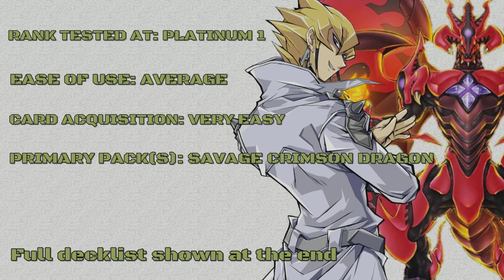The overwhelming power of Supernova Dragon [Yu-Gi-Oh! Master Duel]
Yugioh Master Duel Synchro deck gameplay

Decklist: (same order as in video)

Monsters:

2x Synkron Resonator
1x Chain Resonator
3x Psi-Reflector
3x Maxx "C"
1x Red Resonator
3x Crimson Resonator
1x Fire Ant Ascator
3x Ash Blossom & Joyous Spring
1x Assault Beast
2x Assault Sentinel
3x Ascator, Dawnwalker

Spells:

1x Harpie's Feather Duster
1x Monster Reborn
1x One for One
3x Resonator Call
2x Lightning Storm
2x Pot of Prosperity
2x Emergency teleport
2x Called by the grave
1x Forbidden Dropplets

Traps:

1x Assault Mode Activate
1x Red Reign

Extra Deck:

2x Red Rising Dragon
1x F.A Dawn Dragster
1x Hot Red Dragon Archfiend
2x Scarlight Red Dragon Archfiend
1x Psy-framelord Omega
1x Chaos Ruler, The Chaotic Magical Dragon
2x Hot Red Dragon Archfiend - Abyss
1x Hot Red Dragon Archfiend Bane
1x Satellite Warrior
1x Red Nova Dragon
1x Hot Red Dragon Archfiend King Calamity
1x Red Supernova Dragon